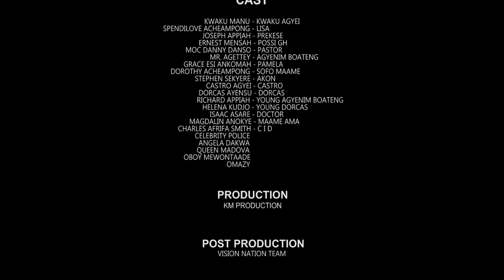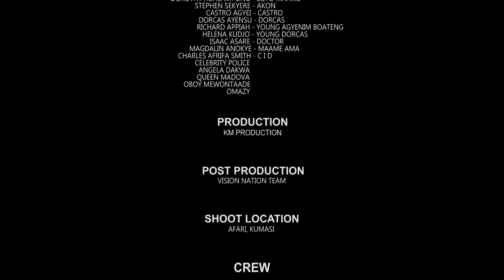🙅 NAKED WIRE 🔥Episode 1 |Nipa Y3 Cobra [KWAKU MANU, MR AJETEY, FILAMAN, SPENDILOVE, POSSI, AFIA